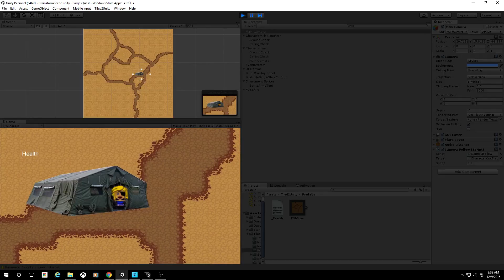Sarges Quest Preview 003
Changelog:
- Utilizing Tiled and Tiled2Unity for pixeled FOB Shire background.
- Used Kris' artwork as main character, reduced to 32x32 pixels.